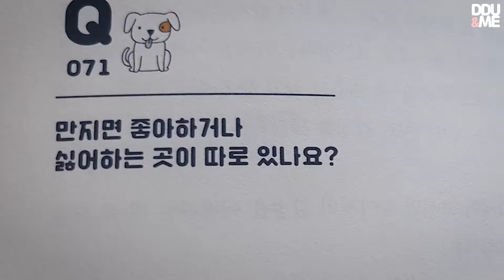강아지를 만지면 좋아하는 부위가 따로있나요?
아주 말랑말랑 합니다 ^^
★남뚜(ddu) : 2012년생 남자
★정나미(nami) : 2015년생 여자